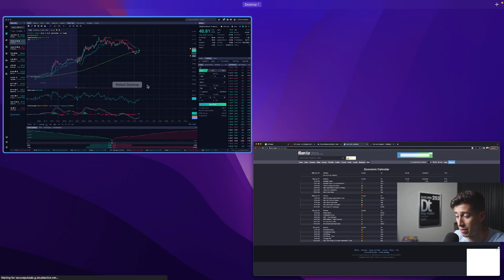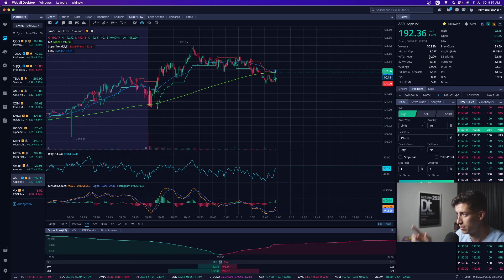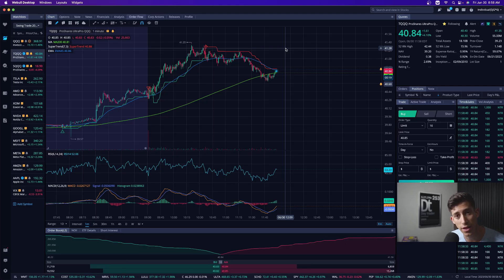(WARNING) PCE DATA REPORT WAS JUST RELEASED…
This is why I bought Tqqq as the stock market began to indicate signs of an uptrend!

1. 🚨 Message me any questions